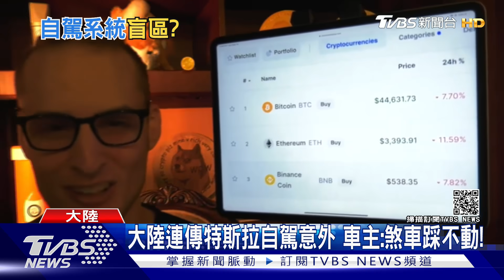開自駕竟直撞翻覆卡車 美再傳特斯拉自駕釀死｜TVBS新聞